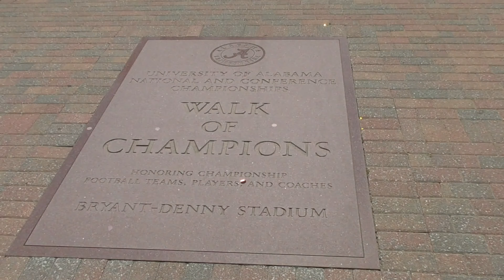J7 Sweet Home Alabama